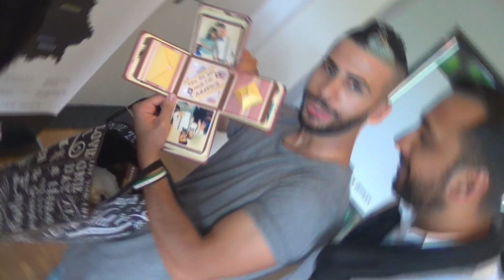DIAMOND GIRL ACAPELLA PERFORMANCE!!!